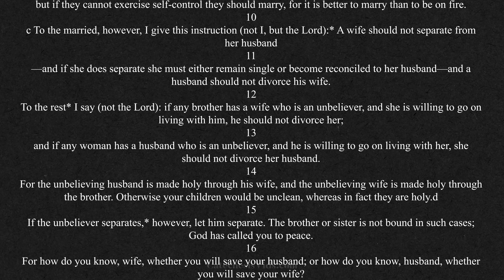What is the Pauline Privilege?